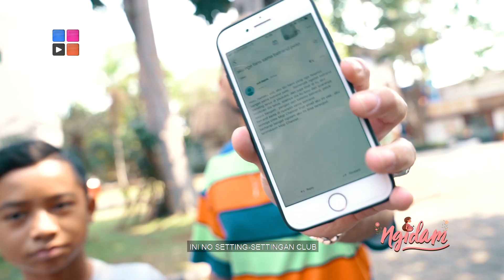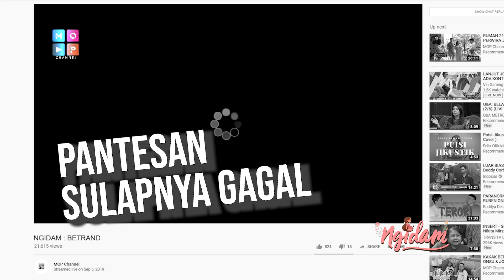BETRAND PETO AJAK BUMIL PULANG KAMPUNG - NGIDAM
Ada di jajaran trending beberapa minggu, membuat Betrand langsung menjadi sorotan dan menarik perhatian masyarakat. Salah satunya bumil dan anaknya yang ngefans dengan Betrand dan ngidam mau jalan-jalan bareng Betrand. Kali ini Roy dan Betrand mengajak bumil dan anaknya jalan2 ke NTT Gimana keseruan bumil kali ini dengan Betrand Peto? Saksikan keseruan NGIDAM episode Betrand Peto ya hanya di MOP Channel hari Minggu Pukul 19.00 WIB!